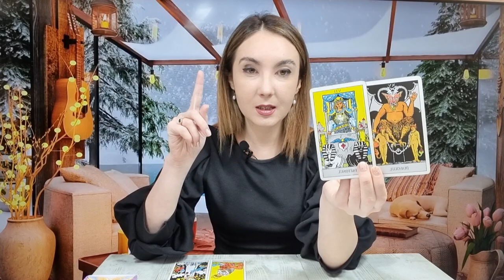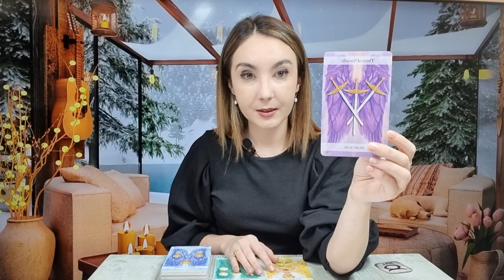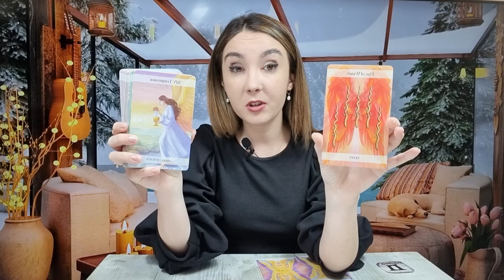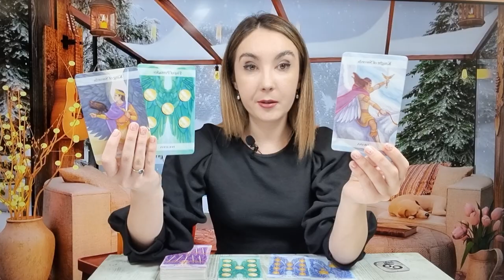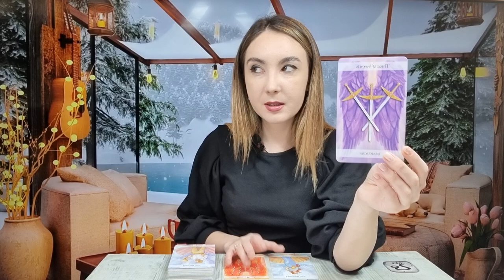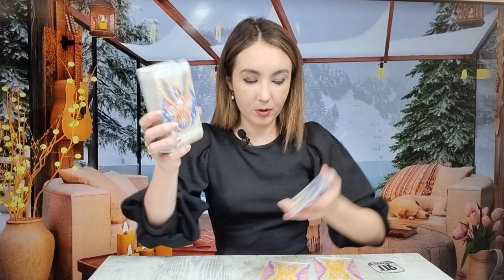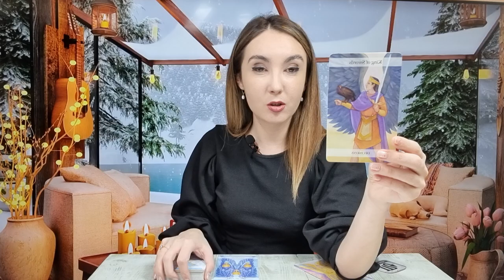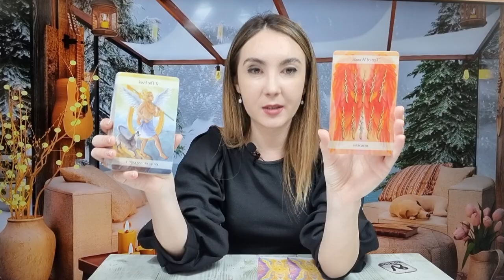𝗪𝗘𝗘𝗞𝗘𝗡𝗗 🌕 𝗟𝗨𝗡𝗔̆ 𝗣𝗟𝗜𝗡𝗔̆🔮 𝟳-𝟴 𝗜𝗔𝗡𝗨𝗔𝗥𝗜𝗘💜 𝗧𝗔𝗥𝗢𝗧 𝗛𝗢𝗥𝗢𝗦𝗖𝗢𝗣 𝗭𝗜𝗟𝗡𝗜𝗖 𝗣𝗘 𝗭𝗢𝗗𝗜𝗜 ♈️♉️♊️♋️♌️♍️♎️♏️♐️♑️♒️♓️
ANALIZA TAROT-NUMEROLOGIE 00:00
BERBEC ♈ 06:50
TAUR ♉ 09:21
GEMENI ♊ 12:19
RAC ♋ 14:42
LEU ♌ 17:04
FECIOARA ♍ 19:57
BALANTA ♎ 22:56
SCORPION ♏ 26:13
SAGETATOR ♐ 28:27
CAPRICORN ♑ 30:23
VARSATOR ♒ 32:25
PESTI ♓ 34:28
CONCLUZII 36:35